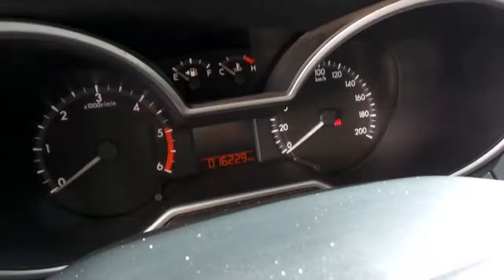Mazda bt 50